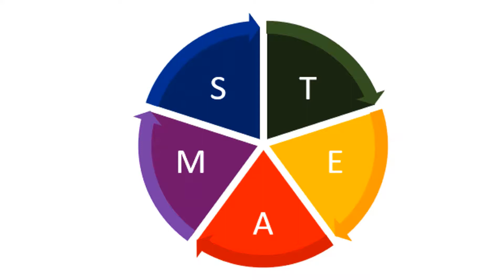A Flourishing Life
Mahesh Trivedi and Peter Costello talk about Magical Success through the Flourish program. What is it? Why does it work? What will you get?